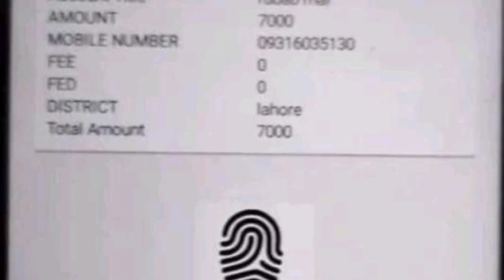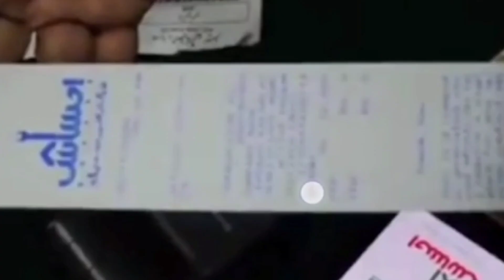How to check balance Ehsas Program 7000 || Check balance BISP 7000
12000
8171
8171 Registration
14000
ehsaas program 2022
isha program
8171 check online 2022
8171 ehsaas program 2022
isis program
8123

ehsas program
banzer incom sport program balance check
cash program
ehsas kafalat
bisp
8171 information
ahsas program 2022
program

isis program
ehsaas program 2022
8123 program
8171 check online 2022
ehsas kafalat program new update
81 71
8171 ehsaas program
banzer incom sport program 2022
8171 par message bhejne ka tarika
ahsas program
ehsaas kafalat program new update
kafalatcard20000
14000
7000 check karne ka tarika
ahsas program 2022
 8171 online check
isha program
8171 ehsaas program new update
14000 ehsaas program

program
bisp
nser
8171 ehsaas program
8171 ki maloomat
ehsas kafalat program
8171 pakistan
how to check bisp payment by cnic
8171 sms
ehsaas program
ehsas 14000
bisp training14000
kafalat program registration
pakistan 8171
kafalat
benazir scheme
14000 check karne ka tarika 14000 kaise milenge ehsaas 2022 ahsas program 2021 ehsas kafalat program ehsaas kafalat program new update 8171 check online 2022 ihsas program kpk online check ehsaas program new update s program 14000 new update ehsaas

 bisp bisp program ehsas rashan program ehsaas rashan riayat program ehsaas rashan online registration ehsaas rashan check karne ka tarika ehsas rashan program 2022 ehsaas rashan portal ehsaas rashan new update ehsaas rashan card ehsaas ration program ehsaas rashan program ehsaas progam bisp payment check by cnic bisp income support program bisp 2022 ehsaas online registraion 2022 ehsaas online apply 2022 ehsaas kafalat program new update 2022 ehsaas amdan program 2022 ehsat a free token and then by providing the complete information